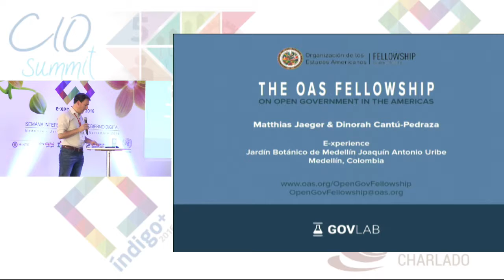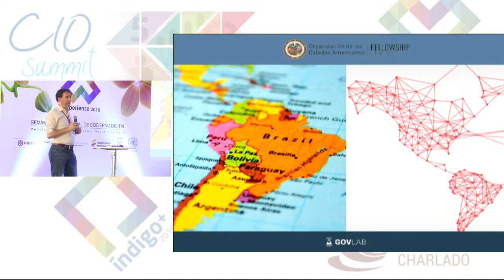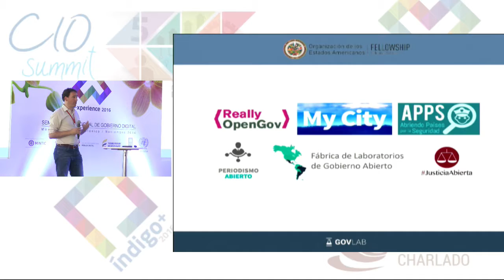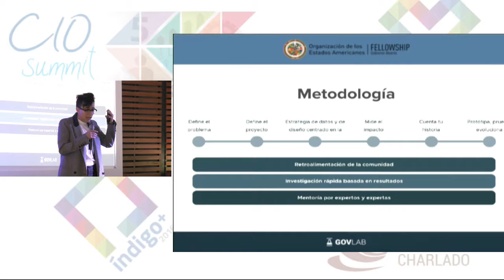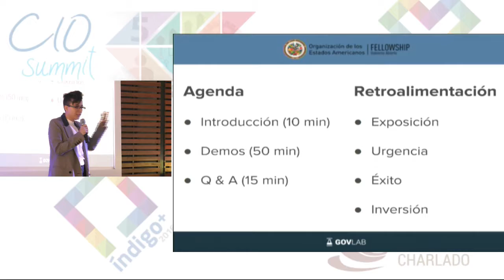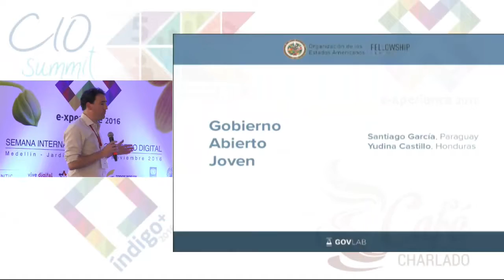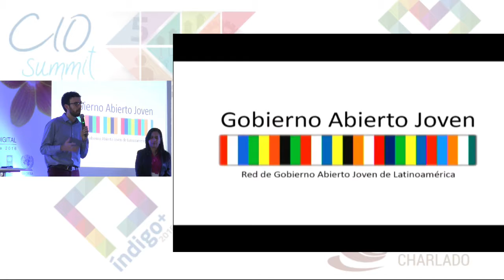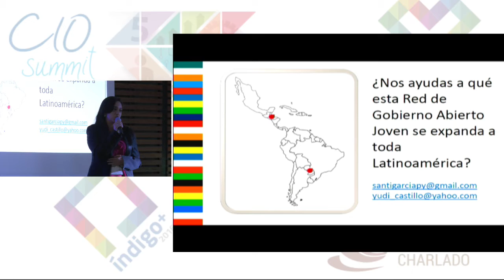Ideas y proyectos de la siguiente generacion de lideres de Gobierno I